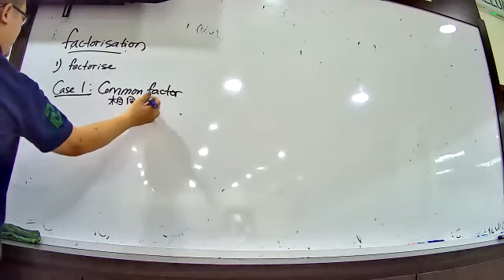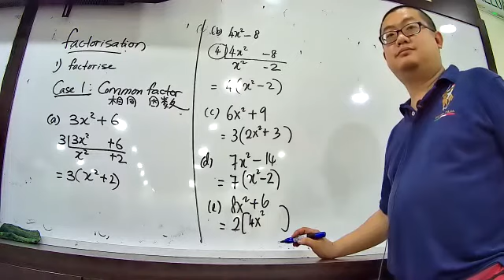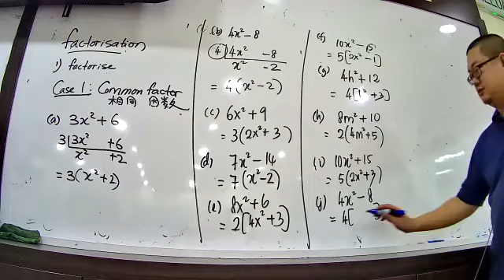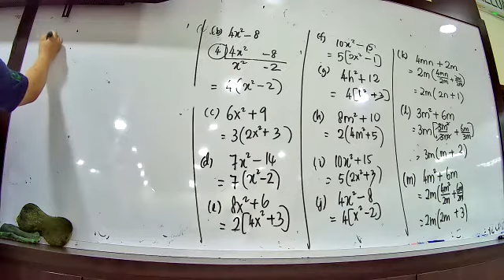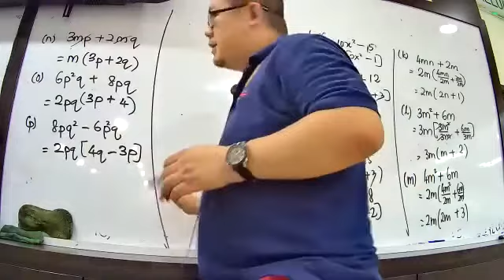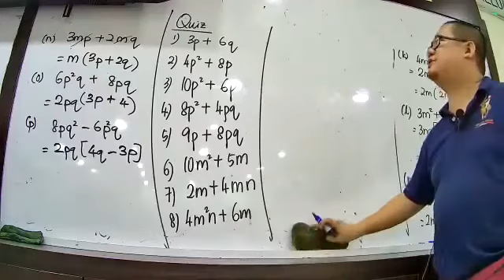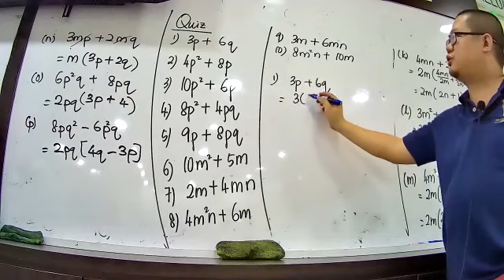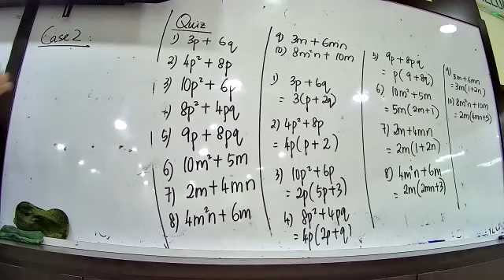form 2 math chap 2 factorisation (29 dec) part 1